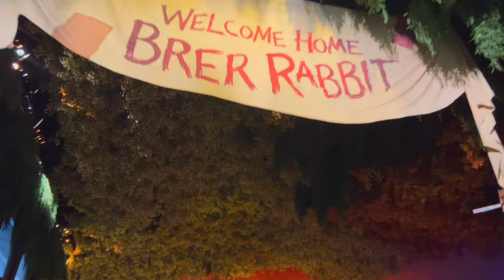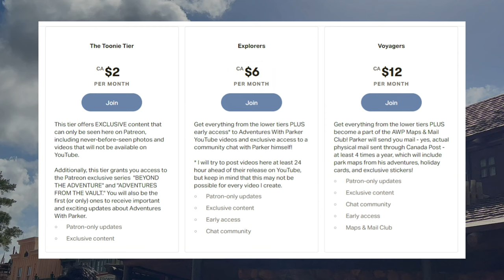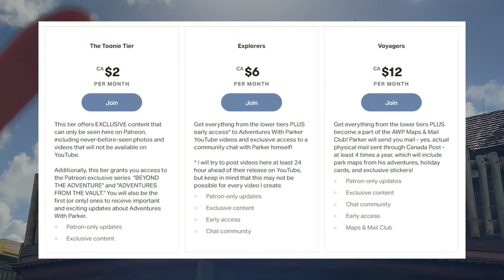Skipper Canteen Dining Review & Riding Some Magic Kingdom Must-Do’s | Orlando Bound 2022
[Orlando Bound 2022 - Episode 6] It's Day 5 of our trip to Walt Disney World, and we're spending the day at Magic Kingdom! We spend our time riding classic Disney attractions like Splash Mountain, Jungle Cruise, the Carousel of Progress, and The PeopleMover. I even get to ride Peter Pan's Flight for my very first time! The highlight of our day was lunch at Skipper Canteen, and of course, we'll share our review of this pun-tastic restaurant in this vlog.

LAND ACKNOWLEDGEMENT:
Walt Disney World and the city of Orlando are located on the traditional and treaty lands of the Seminole and Timucua first nations.

0:00 Introduction
1:02 My First Ever Flight to Neverland
1:56 Stuck on Splash Mountain
2:55 Walt Disney's Carousel of Progress
4:33 DINING REVIEW: Lunch at Skipper Canteen
7:54 Monorailing
8:22 A Royal Cavalcade Welcome
8:49 The Best Jungle Cruise Skipper Ever?!
11:59 Send the Hens to Davey Jones
12:38 Deluxe PeopleMover in the Skyyy
13:54 Final Thoughts & Outro